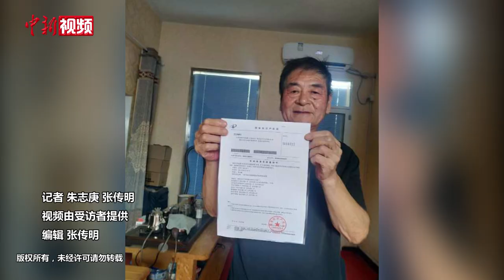江苏70岁老人发明自动爬楼智能车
8月27日，江苏淮安70岁老人周先生向邻里展示了他新发明的自动爬楼智能车。当初，他看到很多老人上下楼梯非常费劲，于是萌发了发明可以上下楼的智能车的想法。经过两年多的研发，爬楼梯的智能车终于“出炉”。该车可以载着残疾人或腿脚不便的老年人行走，还能轻松上下普通的楼梯，在路上跨越马路牙子等障碍，通过不深于30厘米的坑洼地段。全车有2000多个零部件，大部分是周先生手工打造，研发经费数万元。4天前，国家知识产权局已经受理了周先生的“一种全地形智能爬楼机的底盘驱动装置”实用新型发明。